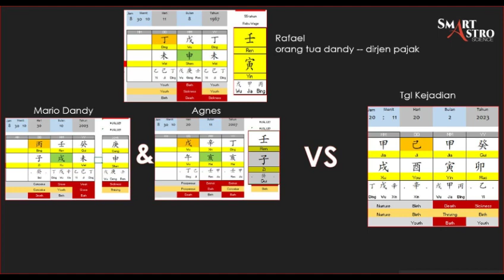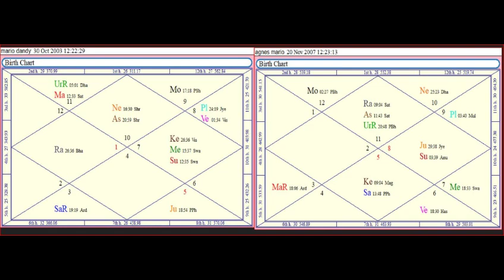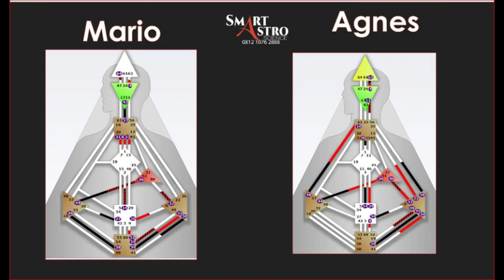Disaster energi bagi David Mario dandy agnes part 2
saya mencoba menganalisa chart dari rafael --   mario dandy - agnes efek efeknya thd mereka - tapi sayang sekali - tanggal lahir david sebagai korban - belum di dapatkan .